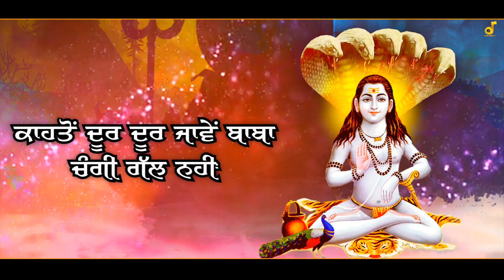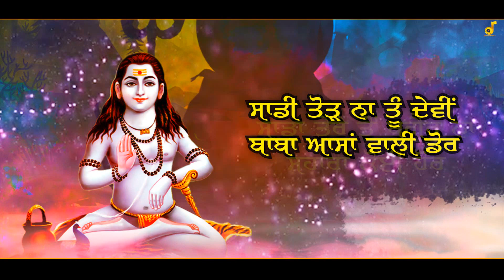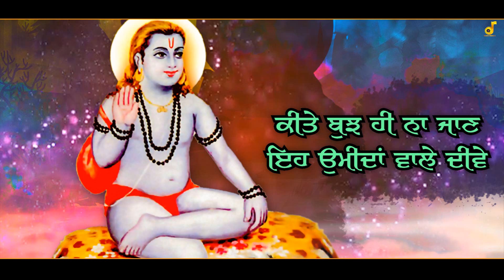SAATHON MUKHDA CHIPAAWE BABA | LYRICAL VIDEO | SUKHA RAM SAROA | BABA BALAK NATH BHAJANS| MUSE MUSIC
Song : SAATHON MUKHDA CHIPAAWE BABA
ALBUM : ROUNAK BHAGTA DI
Singer : SUKHA RAM SAROA
Writer/Lyricist : SUKHA RAM SAROA
Music & Video :

Recorded & Dubbed by Sanjeev Sood at 38, Sood Complex, Lajpat Nagar, Facing Park, Near Gurudwara Bhai Bhagwan Singh Ji ,Opp.Main Bus-Stand, Midha Chownk Road, Ludhiana -141001.

Business Queries for Music Publishing and Releasing, Marking, Distribution and World Wide Promotion of your New Single Track Audi, Video, Production and World Wide Release on Various National and International Digital Sites and Networks.